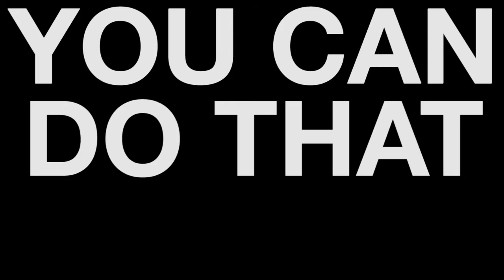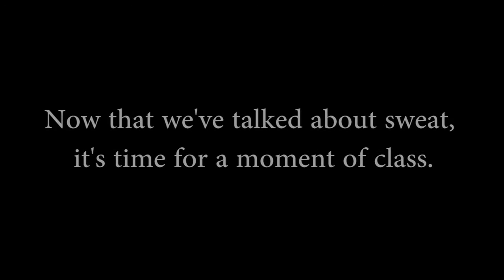You Can Do That #7: The Choreographer, or How to Dance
You can't do anything you want to do. But you can do more than you think you can. And there's something you're uniquely wired and created to do. YOU CAN DO THAT is a series following women who are doing what they're made to do, in hopes that the girls who are watching will know and believe deeply that they're made for something special.

Rachel Perin wears lots of hats. Actor, singer, dancer and more. But in this episode, she talks about being a choreographer, what drew her to it and what makes dance important.

Follow Mae on Instagram and Twitter: @maeklingler

Mae Klingler is a curious lady who never (well, rarely) met a question she didn't want the answer to. In the daytime (and sometimes at night), she makes videos and songs for kids at Crossroads Church in Cincinnati, Ohio. (See more At night (and sometimes during the day), she makes music under the names The Oohs and Aahs and The Mighty Small and creates videos to inspire kids. Find out more at maeklingler.com.